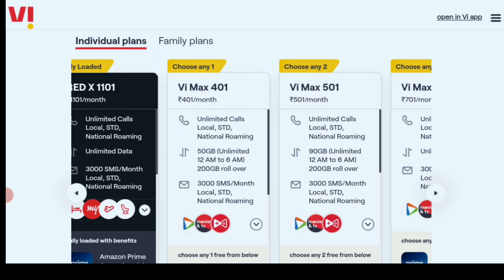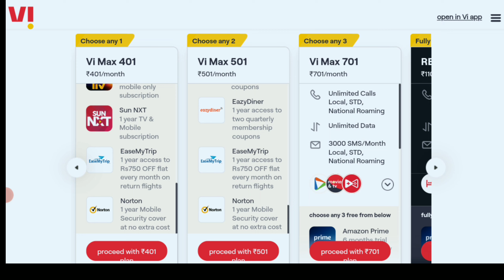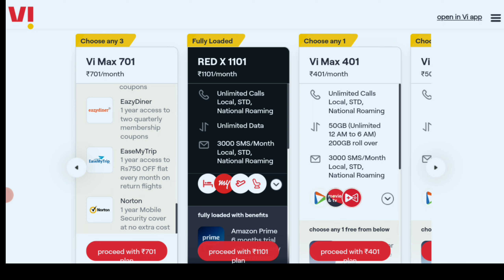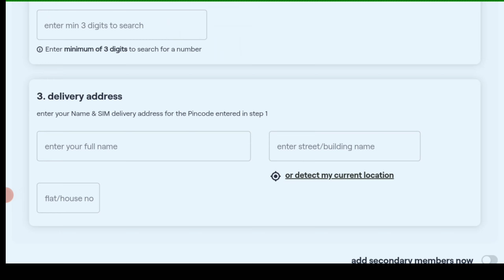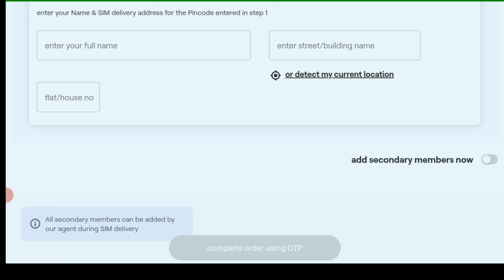VI POSTPAID PLANS 2024 | NEW VI POSTPAID FAMILY PLANS DETAILS || REVIEW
VI POSTPAID PLANS 2024, ALL DETAILS VI POSTPAID FAMILY PLANS || REVIEW. दोस्तों आज हम इस वीडियो में सभी पोस्टपेड प्लान को कंपेयर करेंगे और आपके लिए कौन सा प्लान सबसे बेस्ट है यह मैं आपको इस वीडियो में माध्यम से बताने वाला हूं।

▶️🎥 About This Video:
vi postpaid plans explain in hindi,
vi postpaid all hidden charges,
vi postpaid plan all details,
vi postpaid,
how to change vi postpaid to prepaid,
vi postpaid 401rs plans,
vi postpaid 501 plans details,
vi postpaid 701 plans,
vi postpaid plans,
vi postpaid family plans,
vi postpaid plans 2024,